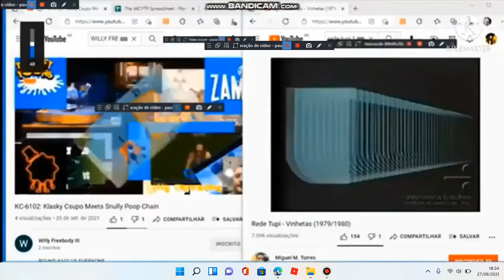Another Klasky Csupo YTP N6108 - im back of akcytp rounds